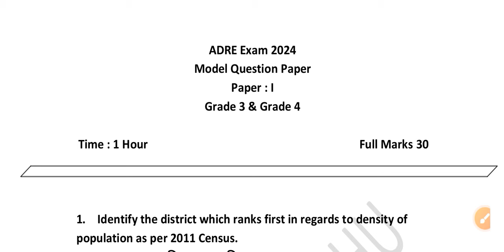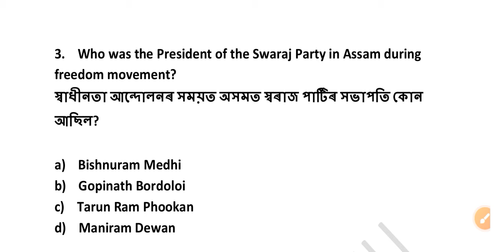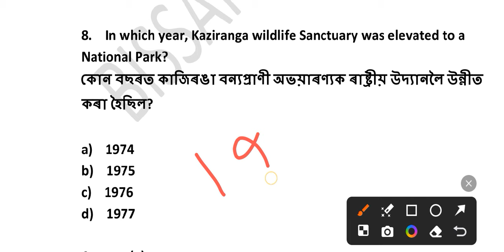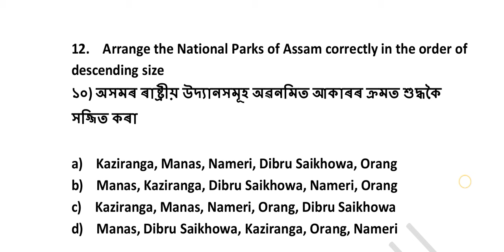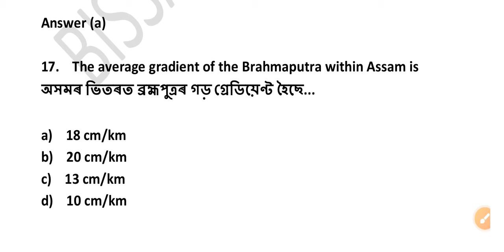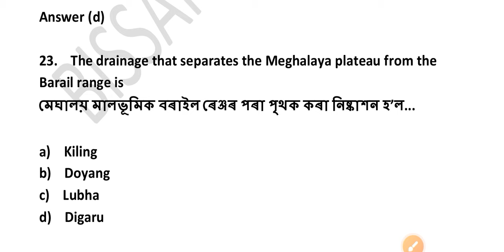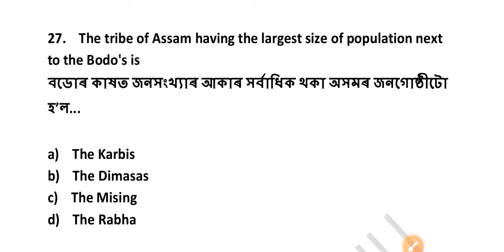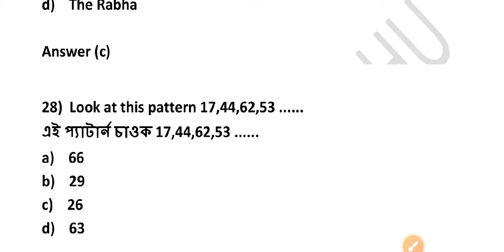ADRE Model Question Paper 🔥 Repeated Questions In Exam SLRC 2024👍 Assam Gk Most Important